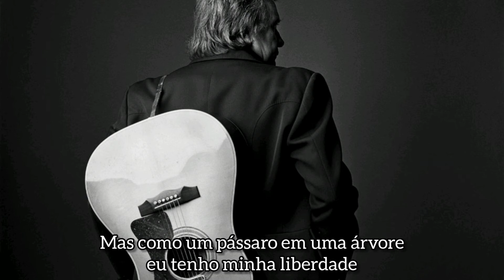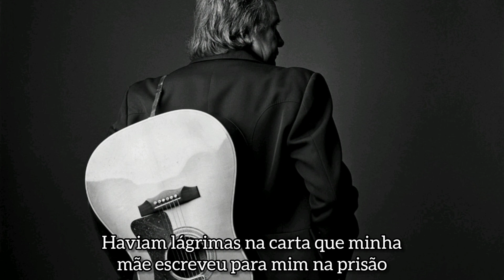Johnny Cash - I'm Free From the Chain Gang Now (Legendado)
Versão do álbum American V: A Hundred Highways